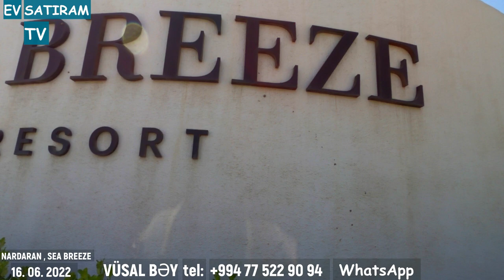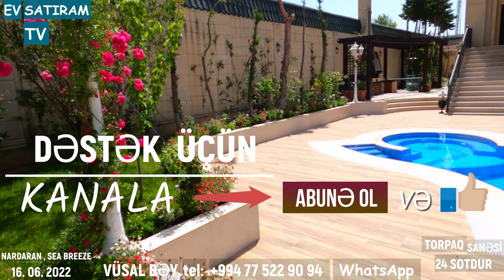NARDARANDA, MÖHTƏŞƏM VİLLA SATILIR "SEA BREEZE" YAXINLIĞINDA/Недвижимость в Баку / EV SATIRAM TV